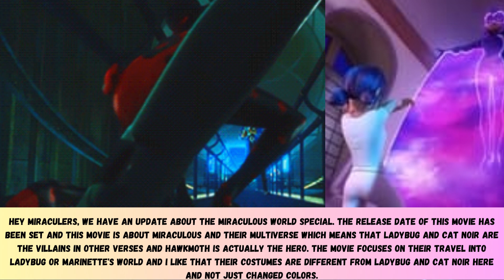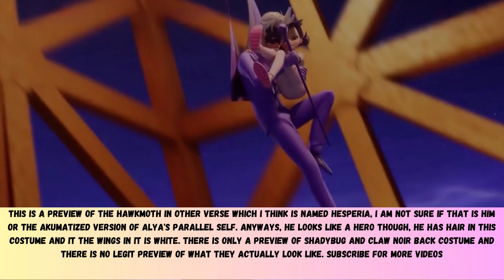MIRACULOUS TALES OF SHADYBUG AND CLAW NOIR RELEASE DATE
Miraculous Special Adventures of Shadybug and Claw Noir